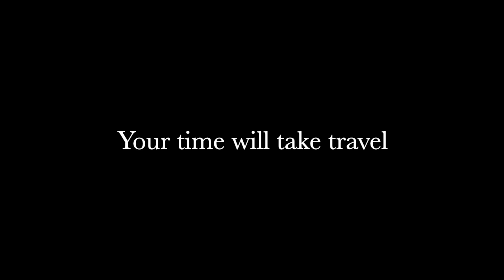I LOOKED AT THE SKY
I looked at the sky, and found it looking at me
a speck on the earth amidst humanity
and from above a formless voice
rang out words true
Don't seize the moment, let the moment seize you
I looked at the sky, but it was looking at me
Beckoning with white fingers stretched across a sea
Echoes I heard around me
the voice had this to say
Your play will become work lest your work become your play
I looked at the sky, but I swear the sky looked at me
and as I looked up expectantly
The last riddle revealed itself
final words unravel
Take time to travel or your time will take travel